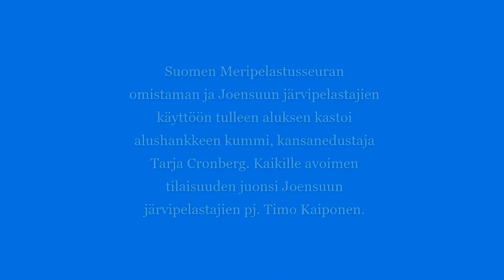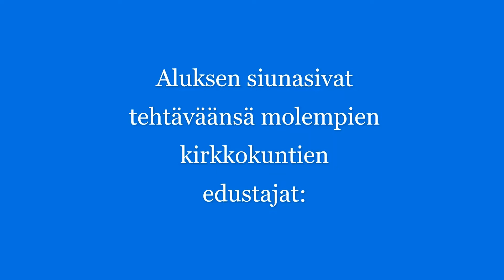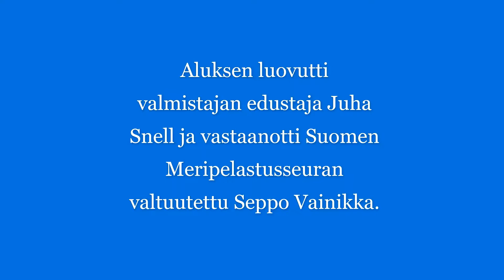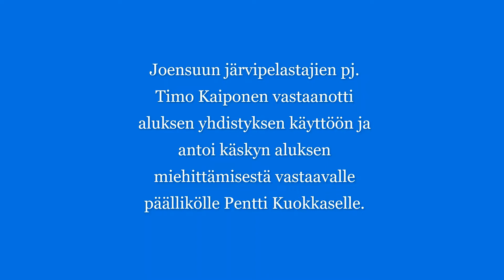Meripelastusalus Pyörteen kastetilaisuus 2003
Meripelastus, Saimaa, Pielisjoki, Joensuu. Meripelastusalus Pyörteen kastetilaisuus Joensuun Hasanniemessä kesällä 2003.